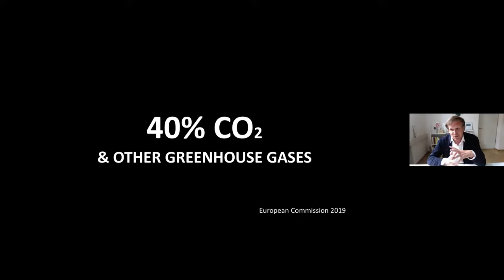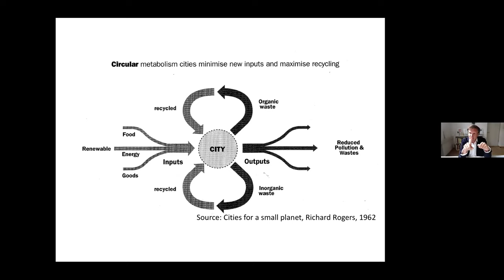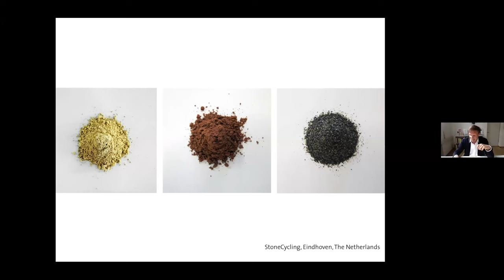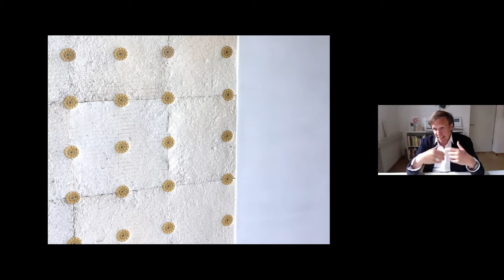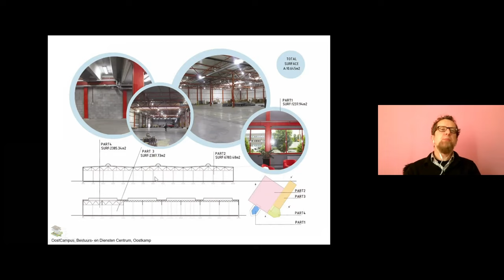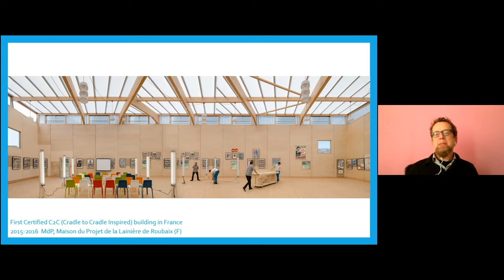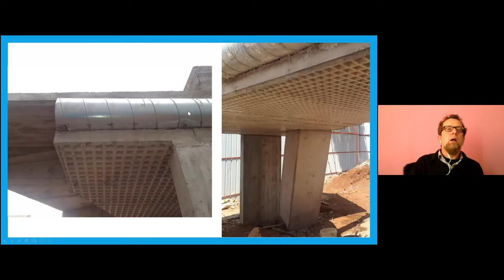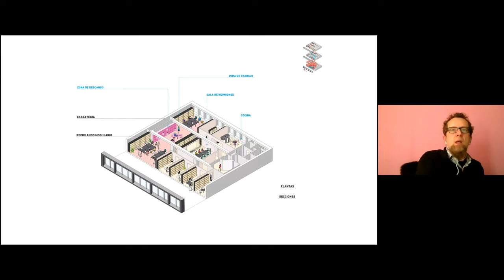Dirk E. Hebel & Carlos Arroyo - Material Mediations // Argument #04 - session 5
Quinta sesión del ciclo Argument#4: OurHouseIsOnFire, realizada el 14 de abril de 2021.
Esta sesión se titula 'Material Mediations'  con Dirk E. Hebel (Karlsruhe Institute of Technology/Cornell University) y Carlos Arroyo (Carlos Arroyo Architects/Universidad Europea) quienes harán una exposición y mantendrán una conversación. La sesión se desarrollará en inglés, debido al formato de diálogo previsto entre los invitados.
Comisariado Argument #04 OurHouseIsOnFire
Luis Basabe, Nieves Mestre, Javier García-Germán y Diego García-Setién
Curso 2020/21   DPA | ETSAM | UPM.